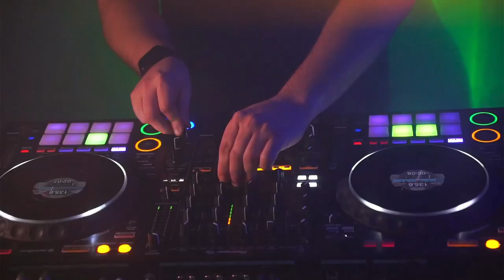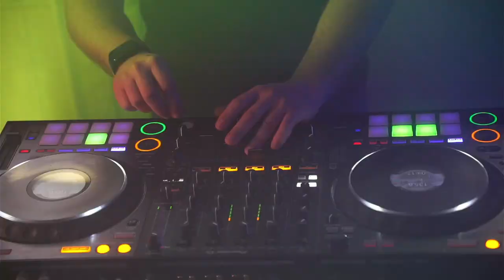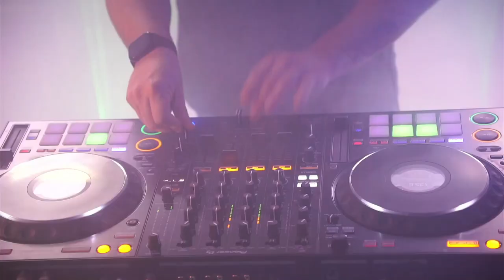The Best Hard Techno Session 2022 - Mix by Albert Jane in The Garage Streaming Sessions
¡Volvemos con la contundencia! Albert Jane, con una larga trayectoria moviendo las pistas de baile, inició su carrera en los 90 con la música makina, lo que le ha llevado a su gran amor por el vinilo. Albert nos presenta un set muy especial y frenético, adentrándose en el Hard Techno!

The Garage Streaming Sessions es nuestra cita semanal de música electrónica, todos los sábados a las 19:00 hora española, publicaremos un nuevo set, con los mejores DJ que han pasado por las cabinas de Friday Madafaka's. Así que si no te las quieres perder, recuerda que puedes seguirnos i activar los recordatorios para que te avise antes de que empiecen ;)

Friday Madafaka's es un colectivo que organiza fiestas de música electrónica, que con sede en Barcelona (España), con grandes artistas especializados en los géneros mas representativos de la música electrónica, como el Deep House, Tech House y por supuesto desde el Techno mas oscuro, hasta el Melodic House and Techno mas sofisticado.